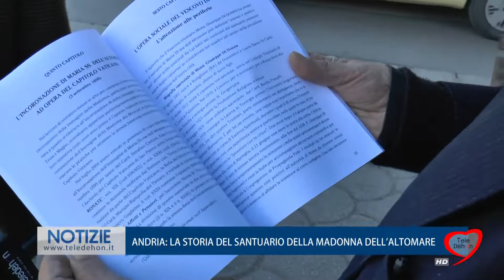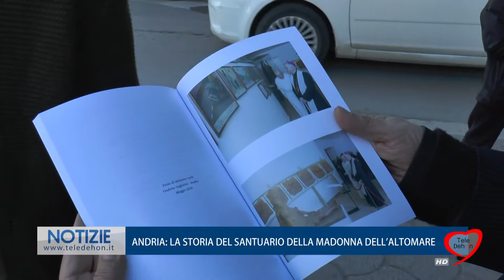ANDRIA: LA STORIA DEL SANTUARIO DELLA MADONNA DELL'ALTOMARE